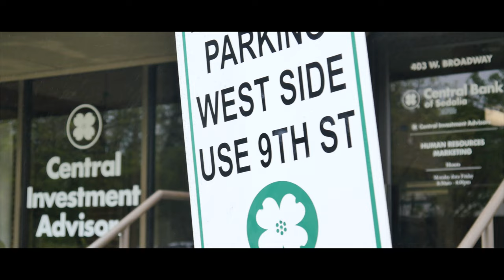Sedalia Visual Arts Association finalcut 4K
A talk I have given at times to people